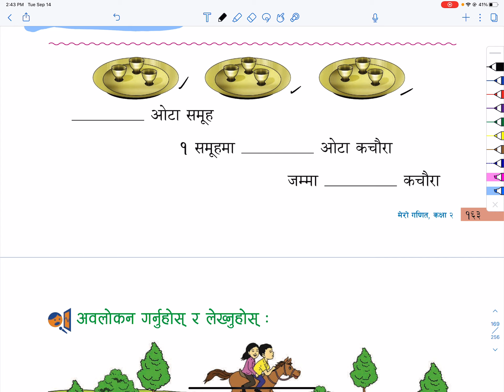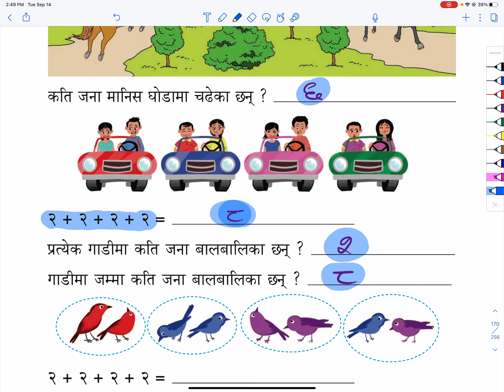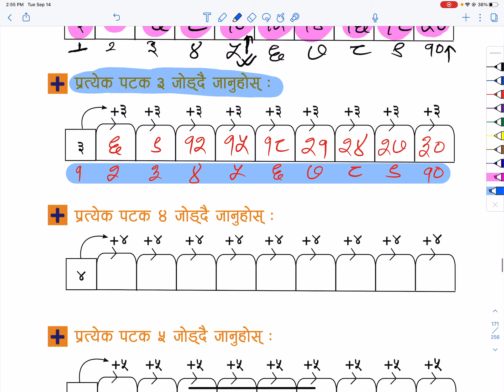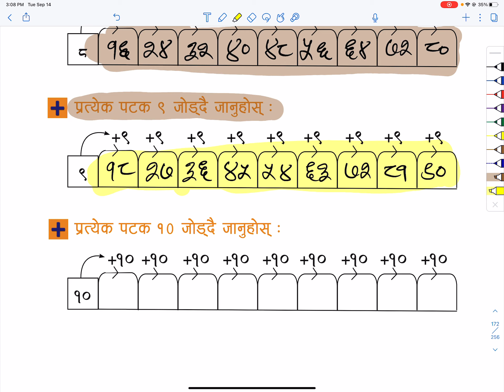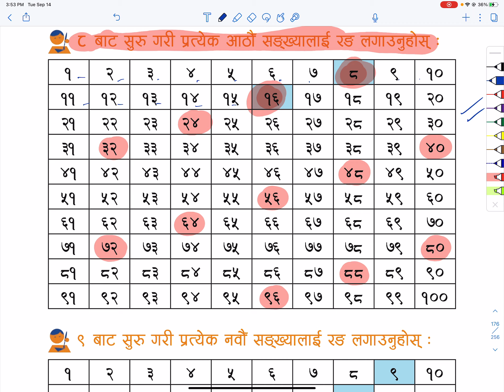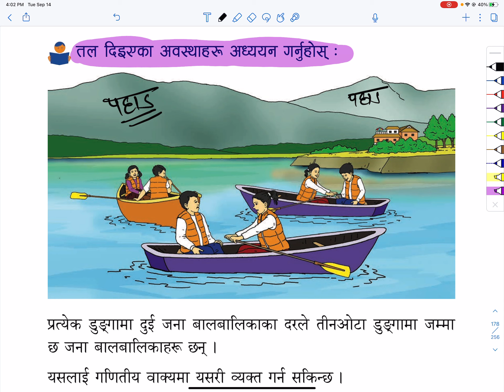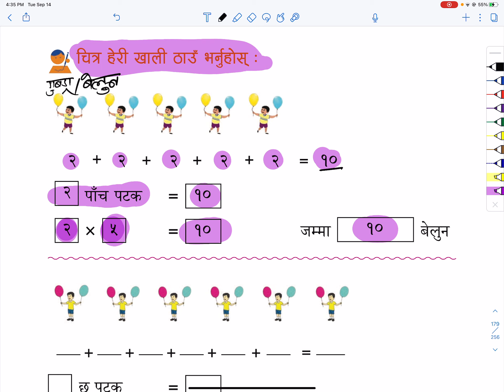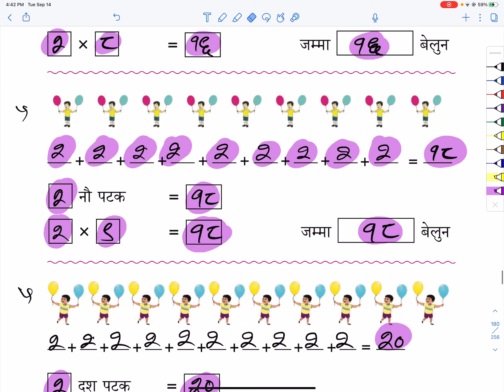कक्ष्या २ मेरो गणित पाठ ११ गुणन 1 | Class 2 Math | Grade 2 Math | Class2 Math Online Class